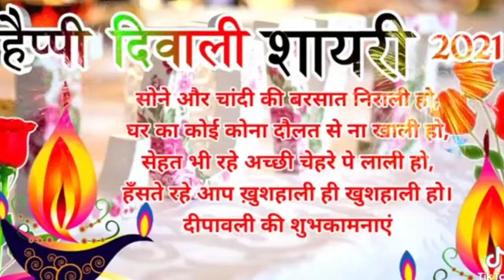Happy diwali shayari || whatsapp status